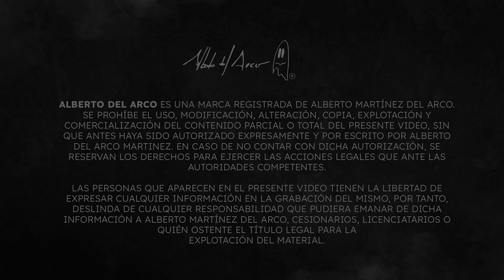Vimos al fantasma. Detrás de mi